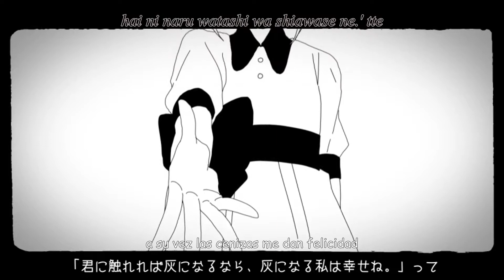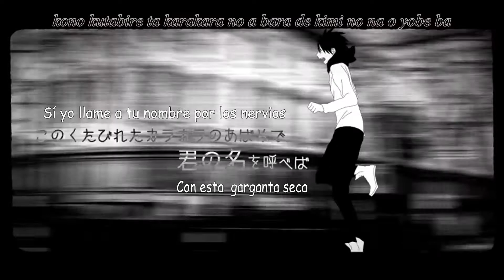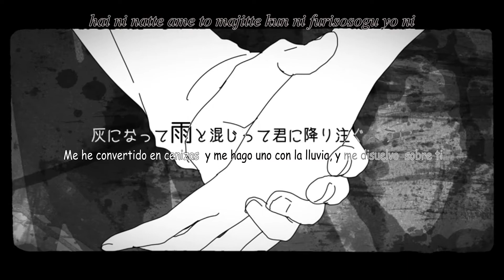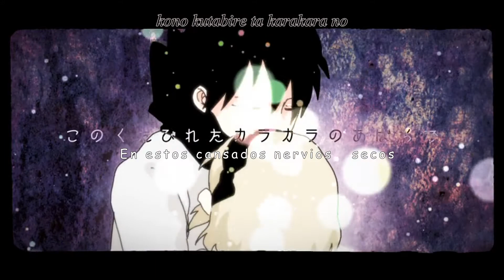「Gumi Ft BuzzG」World Lampshade ワールド・ランプシェード 「Sub español+Romaji」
Un Día como hoy hace mucho tiempo :

Crush: Que harás en el Día de San Valentín

Yo: OMG \*0*/ Me invitara un lado(Yo en mi mente )
 Na~ Nada *-* ¿Y Tu?

Crush: Iré con mi pareja al cine

Yo : Pishi Puto QwQ  Solo mi ilusionas

Espero que se la pasen de lo más bonito ;DDD

Recuerda

► Comparte con todos tus  amigos, amigas y personas que conozca.

Vocal: GUMI

Autor: BuzzG

Orignal : World Lampshade   ワールド・ランプシェード